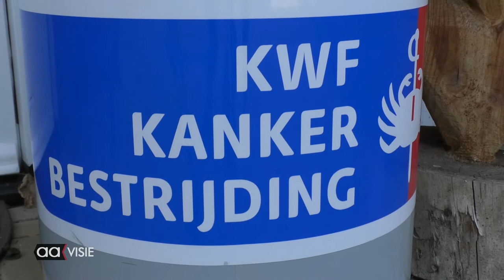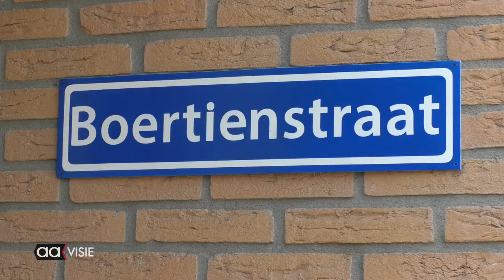KWF houdt coronavrije collecte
Er is veel gewikt en gewogen maar uiteindelijk zijn de mensen van KWF Almelo tot de slotsom gekomen dat het moet lukken om de jaarlijkse grote collecte te houden in deze coronatijd. In de week van 31 augustus tot 5 september gaan de collectanten op pad om overal bij de mensen een bijdrage op te halen. Ze zijn daarmee de eersten die een dergelijke grote collecte houden sinds het begin van de coronacrisis.